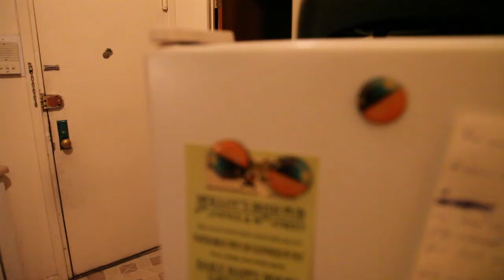King of the List Ep. 7 "Don't Choke"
The King brings his best schizo client to a very challenging audition.   Sometimes the auditions are so true to life that you actually believe that the danger is real.